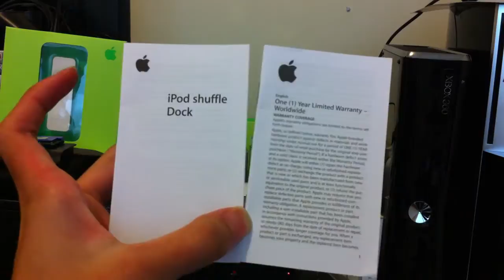1st gen ipod Shuffle Dock unboxing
unboxing an dock for the 1st gen shuffle.